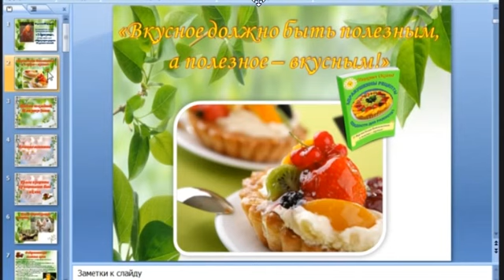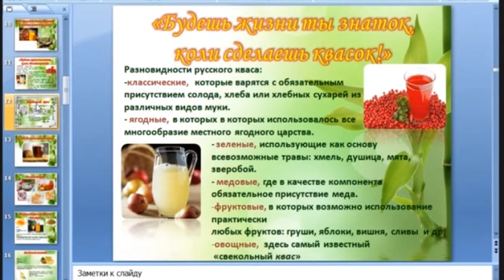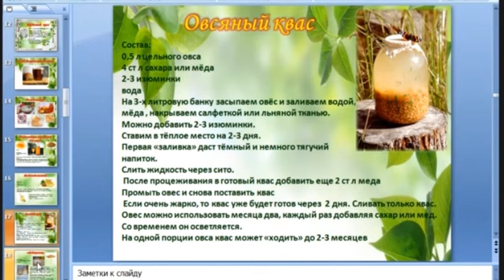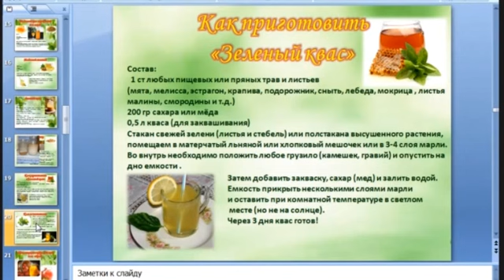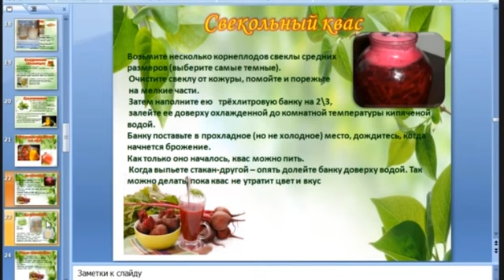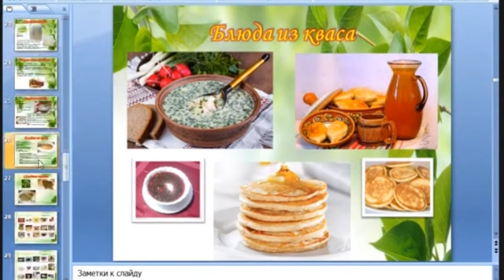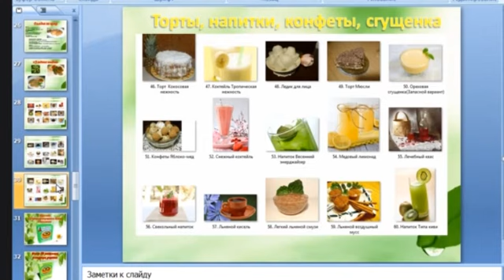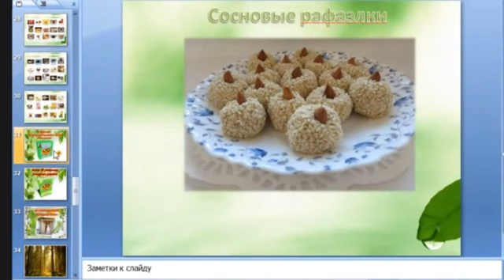Квасы и приготовление блюд из них. Как приготовить самый вкусный квас! Оксана Мицкевич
Квас - один из любимейших напитков русичей. На этом вебинаре я хочу поделиться самыми своими лучшими рецептами приготовления бездрожжевого кваса и блюдами из него. Это на самом деле очень вкусно, а главное - полезно!

МАСТЕР-КЛАССЫ по теме заготовок и питания дикоросами можно приобрести переходя по ссылкам

► и моей книге "Полезные рецепты. Вкусные истории."

Подробнее об обучении в Европейском институте на кафедре современной диетологии, где я являюсь преподавателем, смотрите по ссылке